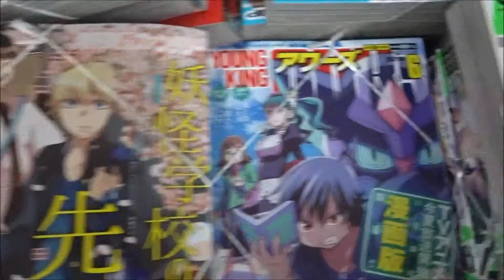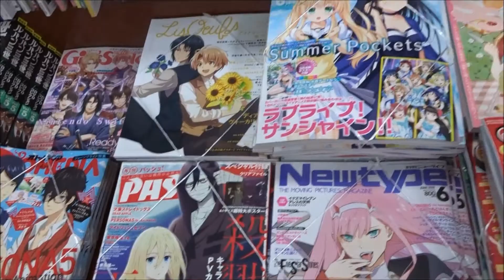つりコミック 2018年 06 月号「メバルのやどり木」【辰巳出版】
【ニイタニ】
500万回再生達成
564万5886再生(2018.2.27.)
3年間で動画1万本
Hiroshima Prefecture
Itsukushima Shrine
 毎日投稿
広島youtuber
次世代 youtuber
１日10万回再生
１００万回以上再生されている動画、チャンネル